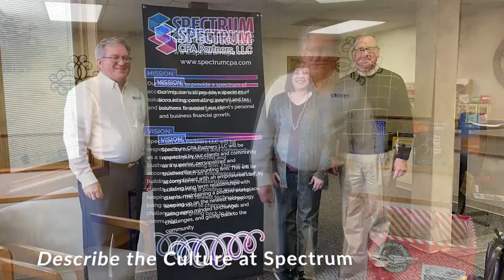Spectrum CPA Partners